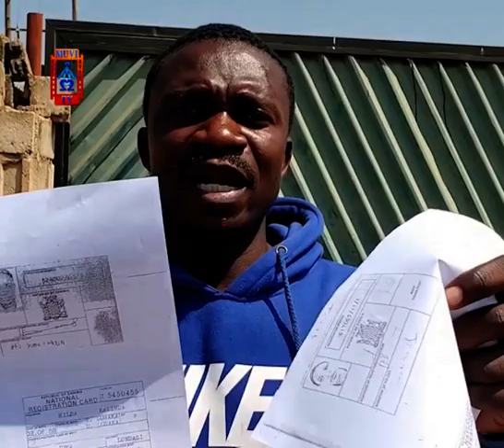TWO FAMILIES EVICTED FROM THEIR HOMES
WATCH TO STAY INFORMED BY MUVI TV, YOUR CHANNEL OF CHOICE.